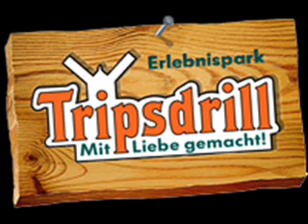Tripsdrill Holzfällerfest Pfingsten 2011 Radiobeitrag RB Sauer